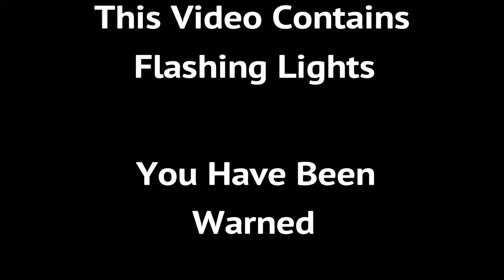For Wolf Fury Strike